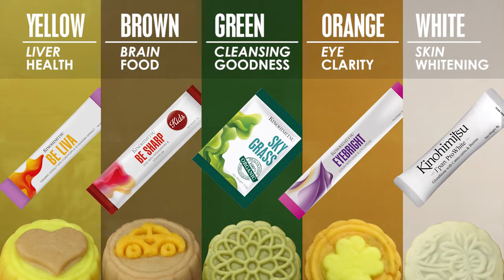Kinohimitsu Healthy DIY Mooncakes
In the past, monncake may have been a very unhealthy delicacy. But nowadays there are many varieties of mooncakes prepared in healthier manner through the usage of healthier ingredients or substitutes. As such, our team has come up with recipe of mooncakes that incorporate Kinohimitsu products to give it some added health benefits.